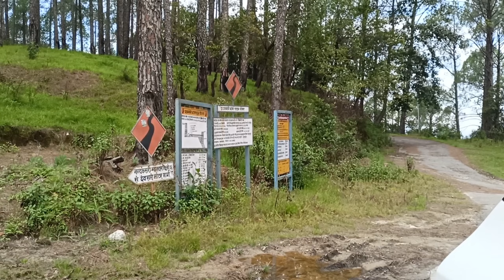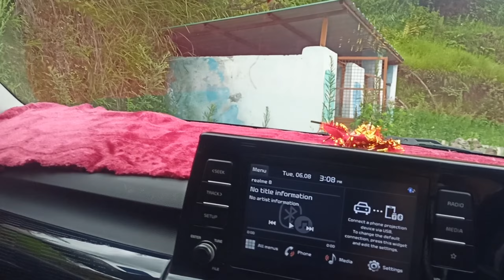मेरा ननिहाल ❤️youtube